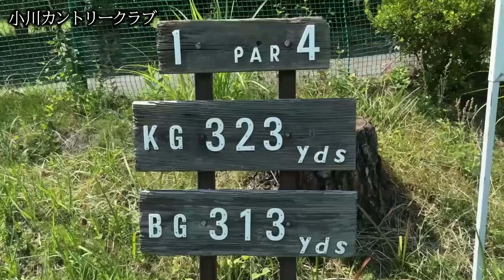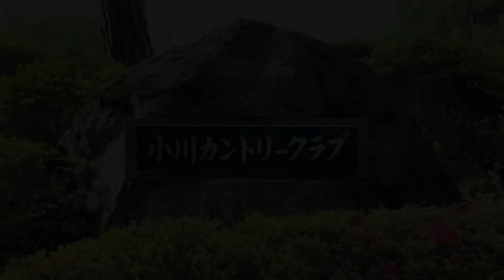最近どう?＃71「ゴルフ対決１番ホール！」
最近どう？新シリーズスタート！
ついに最近どう？が、ゴルフ場に出没！
「ゴルフ対決　1番ホール」
まずは1番ホールの模様です！
たっぷりとお楽しみください

【今回のエンディング曲】
山本譲二さんの2022年9月28日発売のシングル「睡蓮」。

2022年10月19日（水）には「2023年山本譲司全曲集」も発売されます。

テイチクエンタテインメントより好評発売中！

今回お世話になったゴルフ場
小川カントリークラブ
関越自動車道・嵐山小川インターから約6分！
東武東上線・小川町駅からクラブバスで約5分と
都心からのアクセス抜群の小川カントリークラブ

 打ち上げ、打ち下ろし、ドッグレッグに池越えなど、
プレイヤーを楽しませて、記憶に残るホールばかりです。
ぜひご来場ください

コラボ募集中です！
「最近どう？」とコラボしたい企業様・アーティストの皆さん！

吉幾三さんの大爆笑YouTubeチャンネル！吉幾三チャンネル【公式】はこちら♪